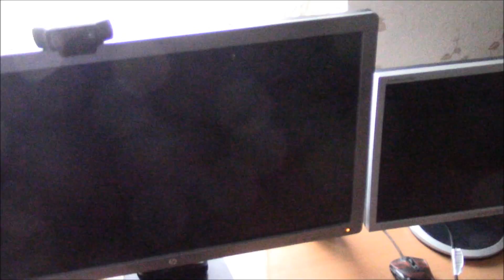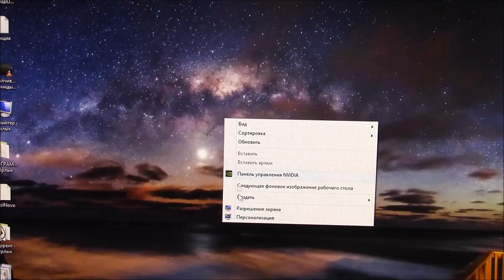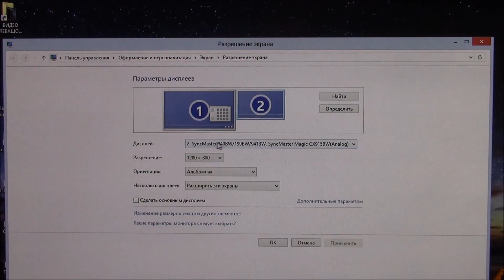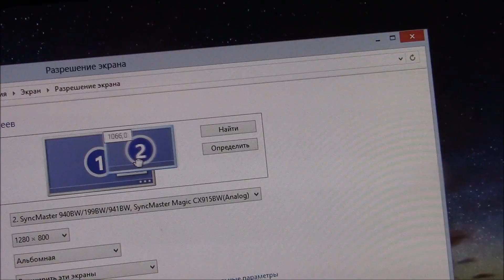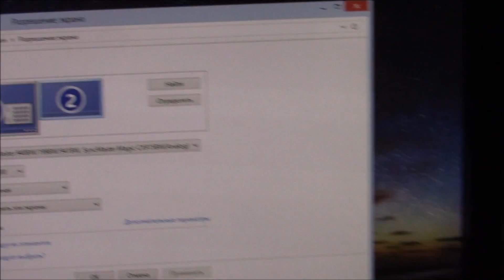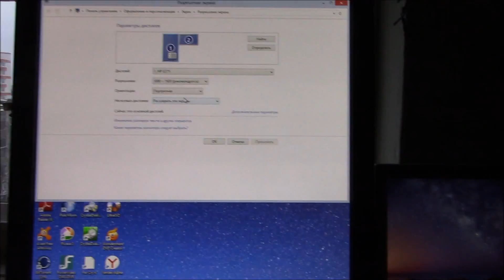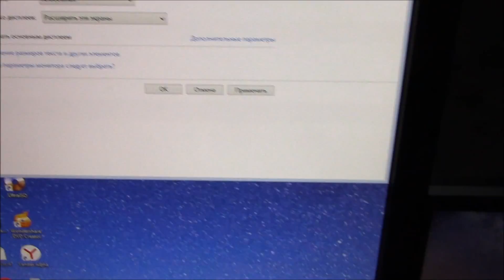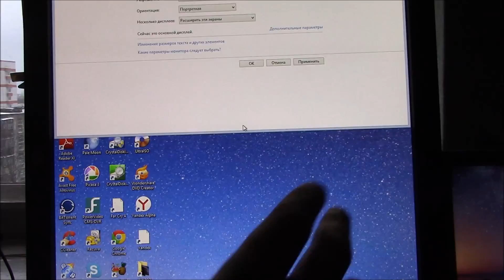Как подключить и настроить второй монитор